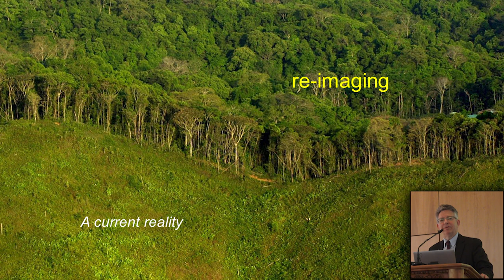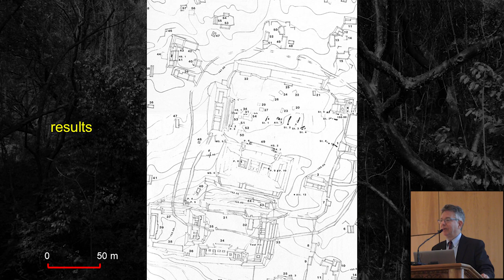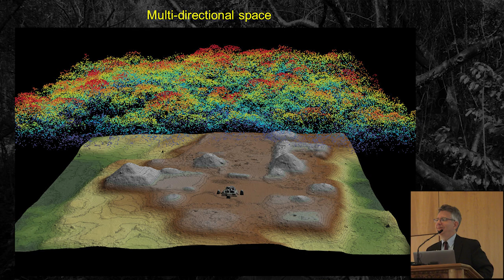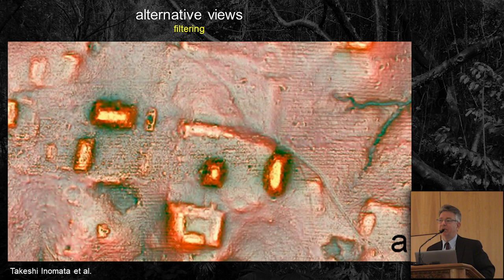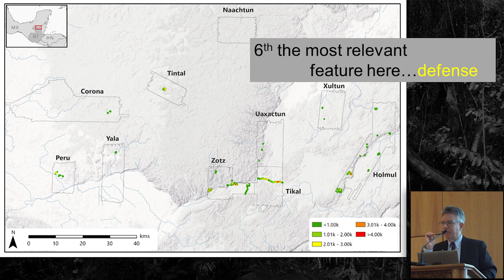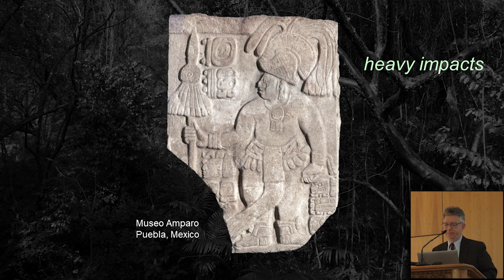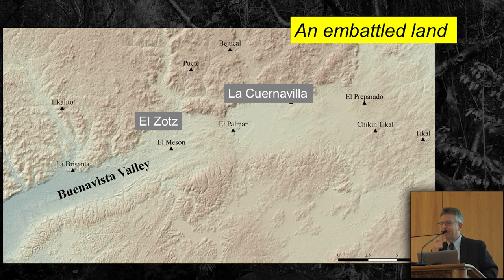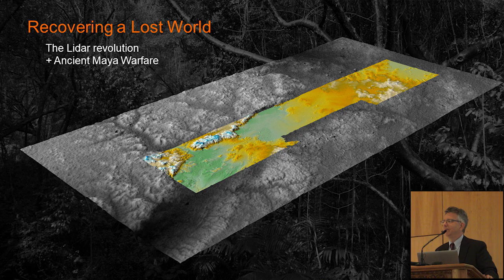Dr. Stephen Houston - Recovering a Lost World - 10/28/19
On Monday, October 28 at 4 pm in the Hinckley Center assembly hall on BYU Campus, Dr. Stephen Houston, the Dupee Family Professor of Social Sciences at Brown University, gave the inaugural John L. Sorenson Lecture: “Recovering a Lost World: The LiDAR Revolution and Ancient Maya Warfare.”

Dr. Houston, one of the leading Mayanists in the world today, shared the results of his first full field season working at La Cuernavilla, a Mayan fortress in northern Guatemala discovered by the LiDAR survey published last year.

The lecture was co-sponsored by Book of Mormon Central and the Department of Anthropology at BYU, and was held in honor of John L. Sorenson, a pioneering Book of Mormon scholar and founder of the anthropology department at BYU, who is among the most influential Latter-day Saint anthropologists alive today.